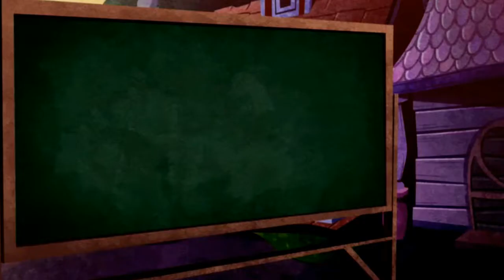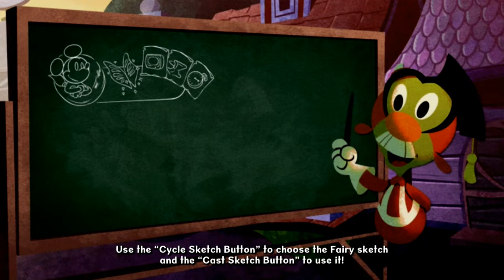Epic Mickey 2 Review | Xbox Games With Gold August 2018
In this DisKingdom Podcast episode, Roger and James share their thoughts on the Xbox Games With Gold August 2018 free game, Disney's Epic Mickey 2.

SUPPORT DISKINGDOM